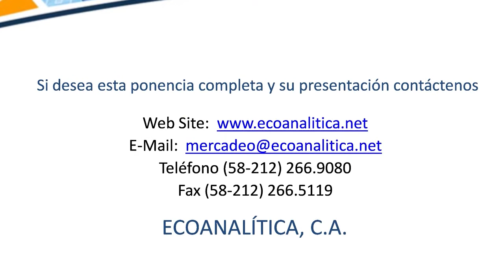Asdrúbal Oliveros - Foro Perspectivas 2015 "VENEZUELA: LA RECESIÓN ES ESTRUCTURAL"